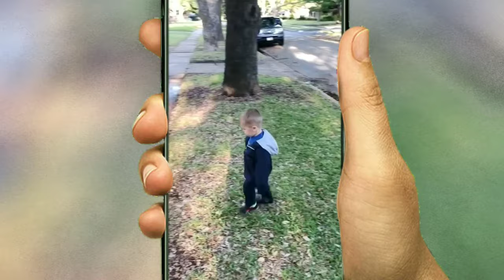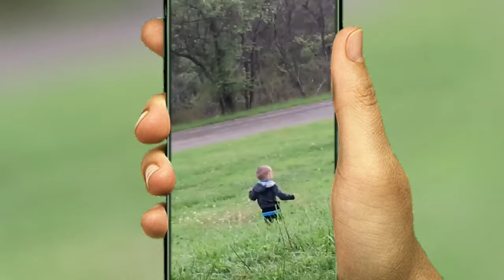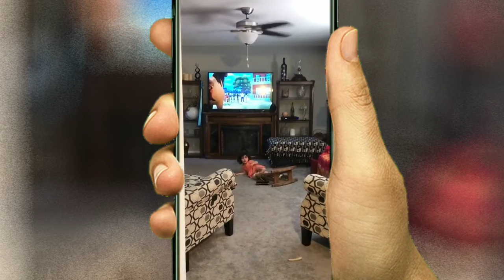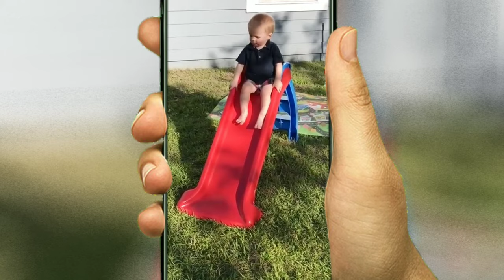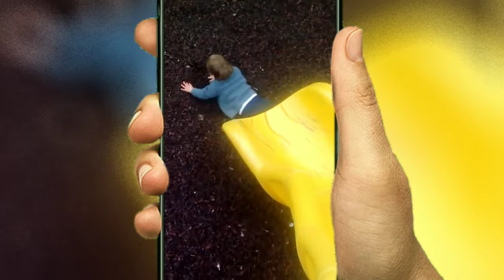Funny Fails baby video clips cute baby fall down video clips